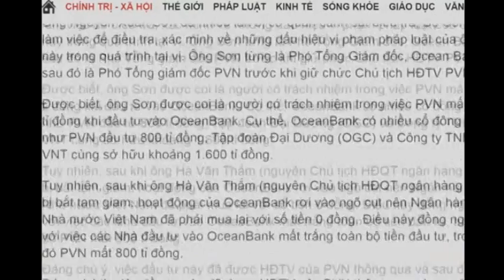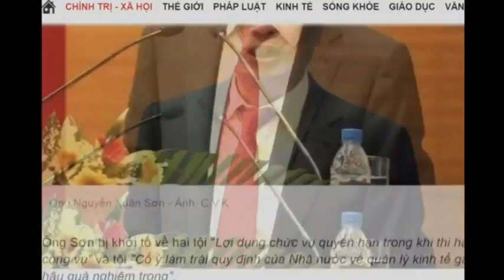VN-FORMER CHAIRMAN PVN-REVEALED SYSTEM ERROR